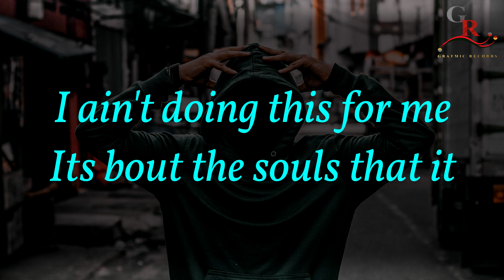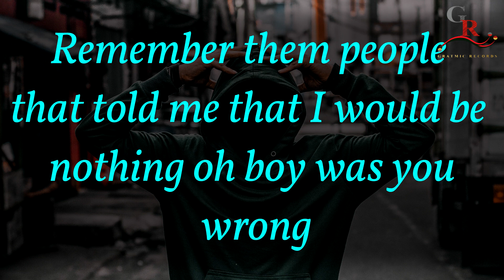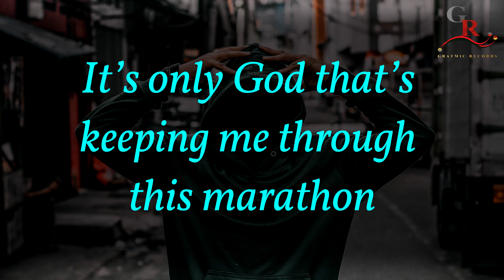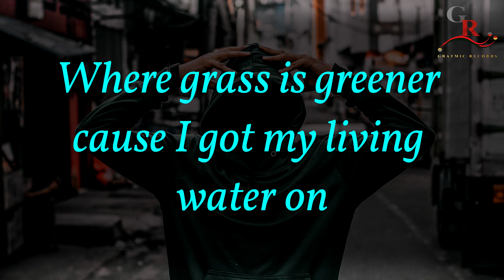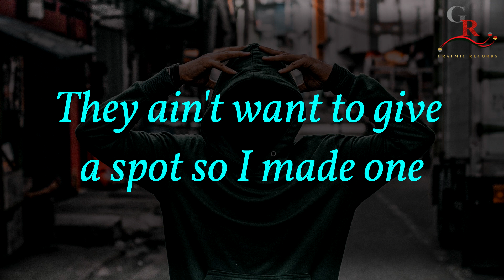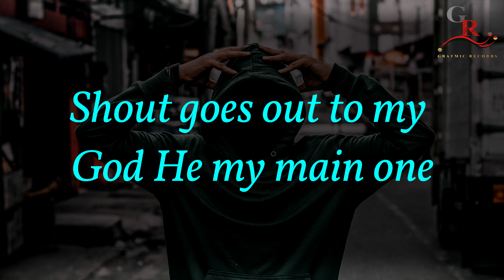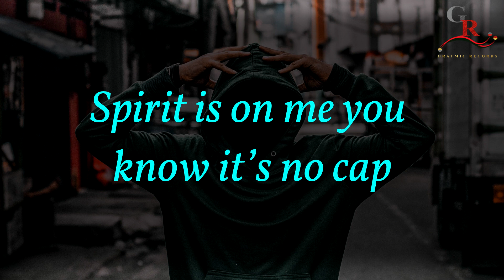No Cap (Lyrics) Wande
Thank you guys for supporting the channel. It has been a success thanks to you. Your donation is highly appreciated as it makes us continue to release more amazing videos.